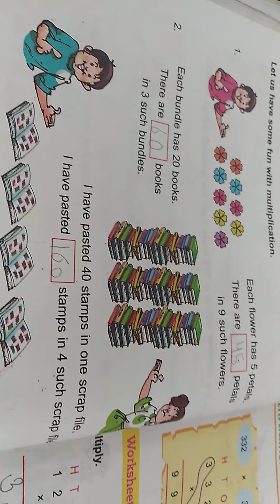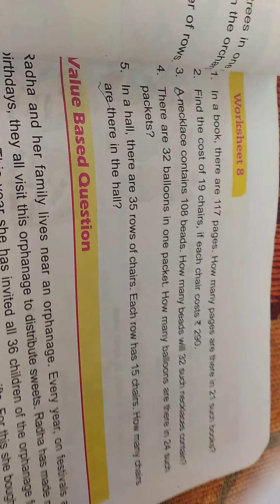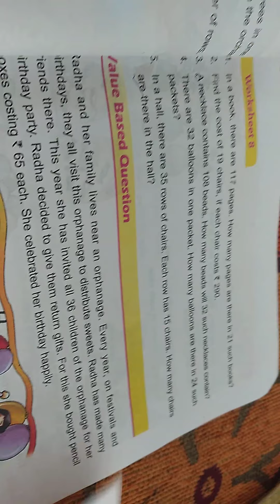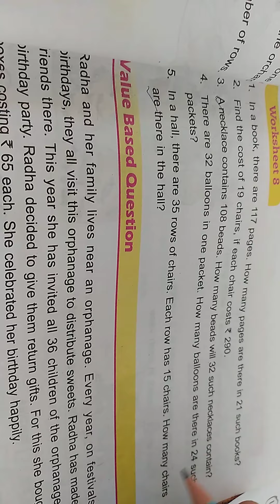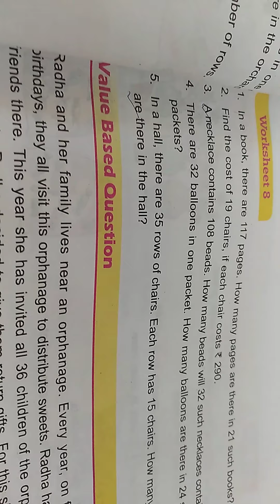Class 3 Chapter 4 Multiplication